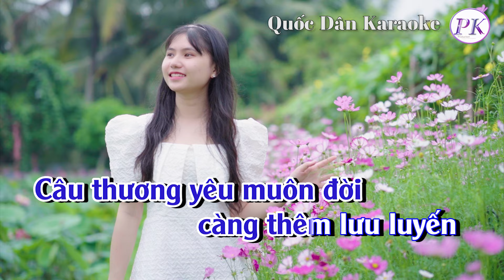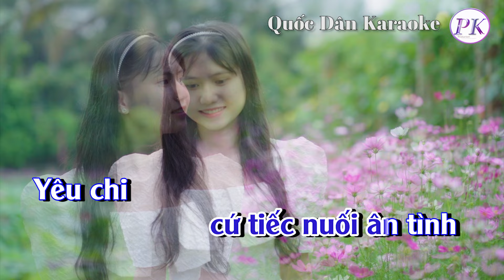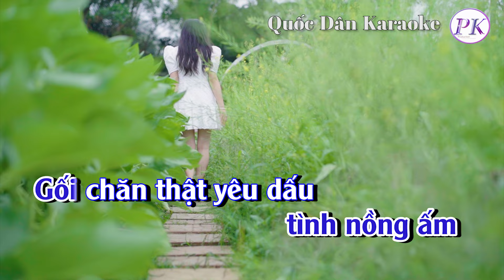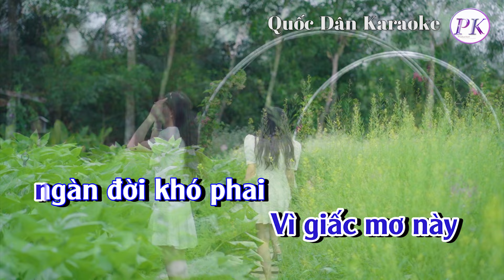Karaoke Một Thuở Yêu Người | Tango | Tone Nam (Gm,Tp:110) | Quốc Dân Karaoke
✪ Lyrics:
Cuộc tình
dĩ vãng đã trôi đi
vào quên lãng
Kỷ niệm
cũng chỉ là cơn sóng
mơ hồ
Nếu chúng mình
cứ tiếc nuối ân tình
Yêu chi cho tâm hồn
mình thêm vỡ nát
trong giấc mơ dài
Một đời
vẫn nhớ đến nhau
cho dù nguy khó
Mộng đẹp bỡ ngỡ
 dìu nhau lối đi về
Ngỡ đâu rằng
sẽ giữ mãi trong lòng
Câu thương yêu muôn đời
càng thêm lưu luyến
một thuở bên người
Cuộc tình dĩ vãng
đã trôi đi
vào quên lãng
Kỷ niệm
cũng chỉ là con sóng
 mơ hồ
Nếu chúng mình
Yêu chi
cho tâm hồn mình
thêm vỡ nát
Ngày nào
tình thơ mộng bên nhau
Hương đêm trinh nguyên
 tình nồng ấm
Gối chăn thật yêu dấu
những ân tình thơ ấu
Tay trong tay nhau
 hẹn ngày mai
Sẽ giữ mãi mãi
ước mơ đầu

đã trôi đi
vào quên lãng
Kỷ niệm
 mơ hồ
Nếu chúng mình
Yêu chi
thêm vỡ nát
Ngày nào
 tình nồng ấm
 hẹn ngày mai
ước mơ đầu

Đời là dòng sông
ngày trôi qua đi
bao đau thương
Mình còn chi cho nhau
nếu mai kia gặp gỡ
Xin giữ
 mộng đẹp muôn thuở
dù có
qua ngàn giông tố
Vì giấc mơ này
ngàn đời khó phai

Ngày nào
 tình nồng ấm
 hẹn ngày mai
ước mơ đầu…